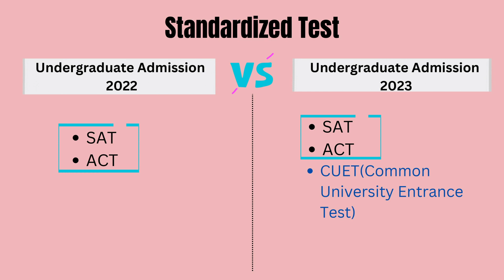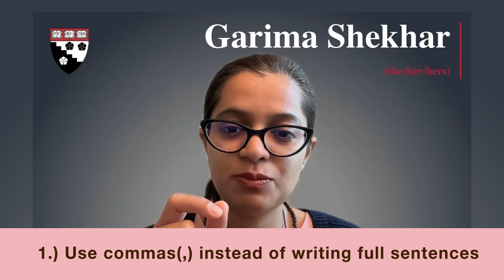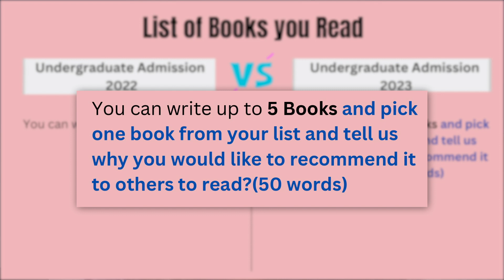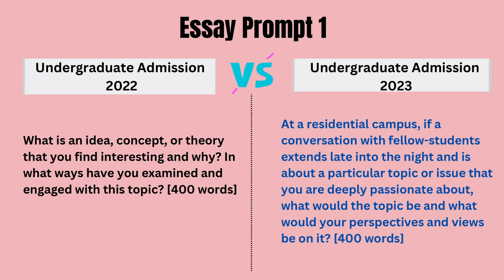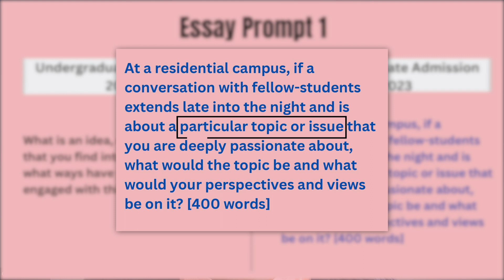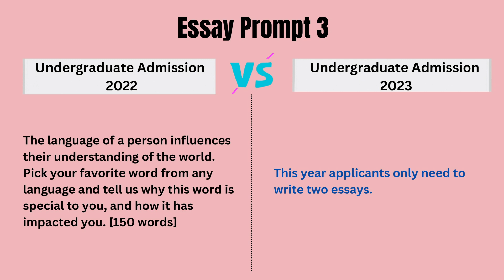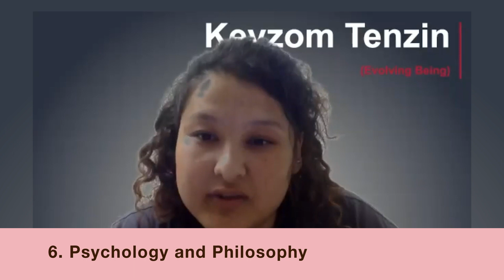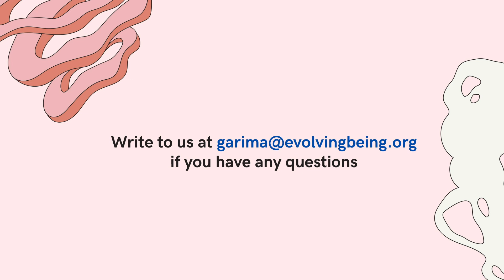Ashoka University UG Application 2023 | Differences between 2022 & 2023 application process | 2025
This video explores the difference between last year's and this year's application processes.

Time Stamp

0:41 Evolving Being's and the speakers' introduction
1:44 The Three Steps of the Admissions Process
2:12 Batch Size
2:38 Standardized Tests
3:08 Non-Academic Activities and Engagement
5;57 List of Books Read
7:07 Analyzing the Essay Prompts
14:25 New Major Preference
15:57 New Scholarship Information